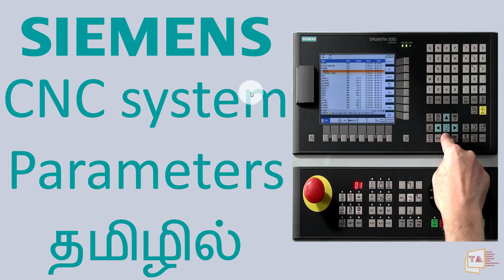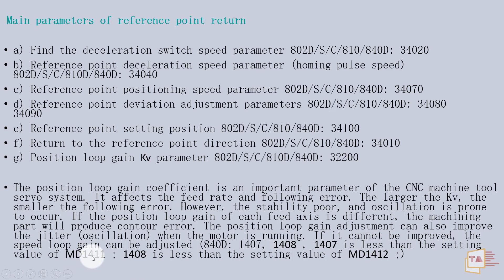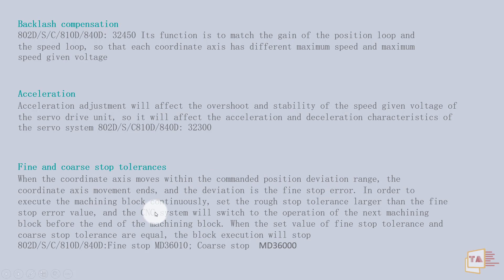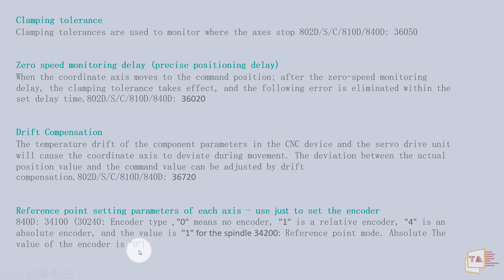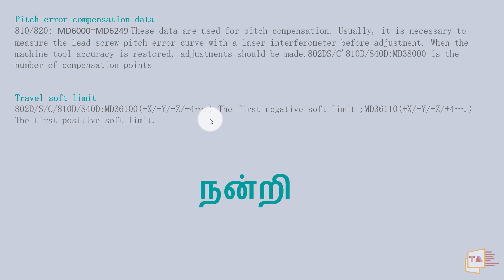Key Parameters of Siemens CNC System Explained in Tamil